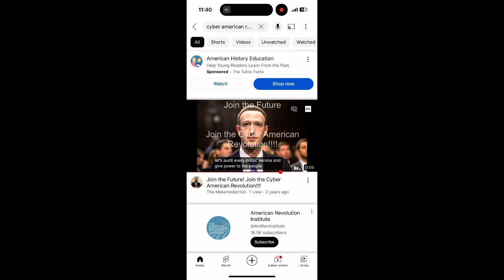Joint the Cyber American Revolution!!!!